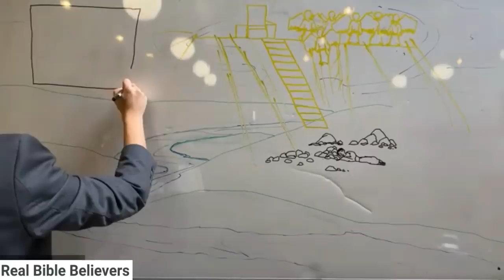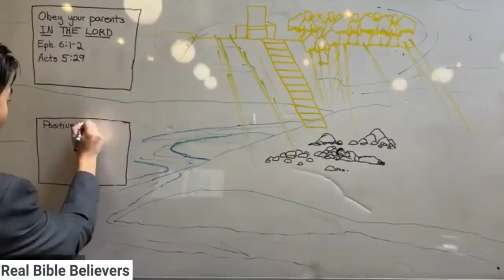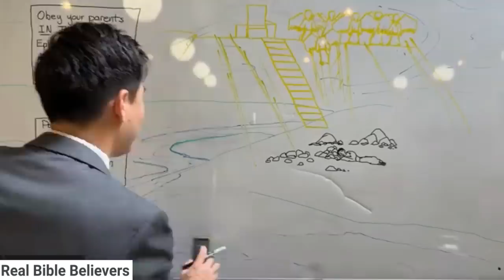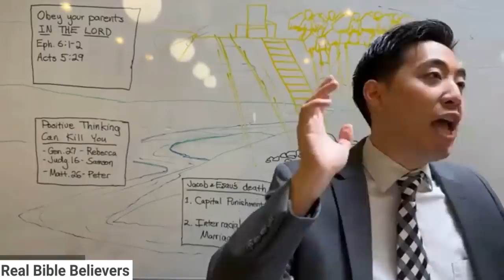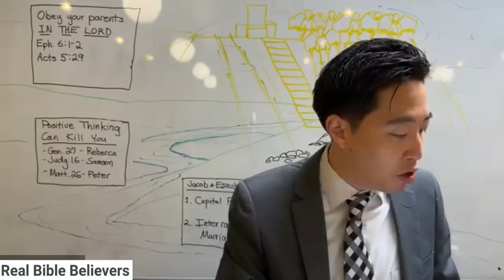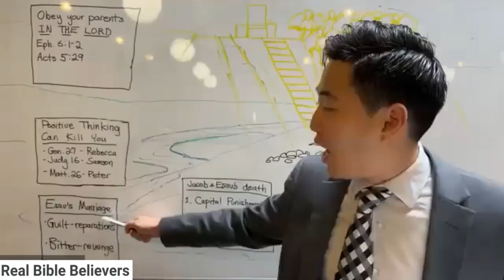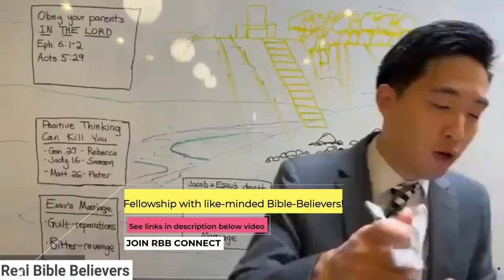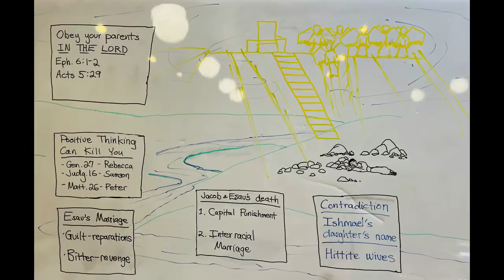The Death of "Mrs. Joel Osteen" (Genesis 27:43-28:9) | Dr. Gene Kim